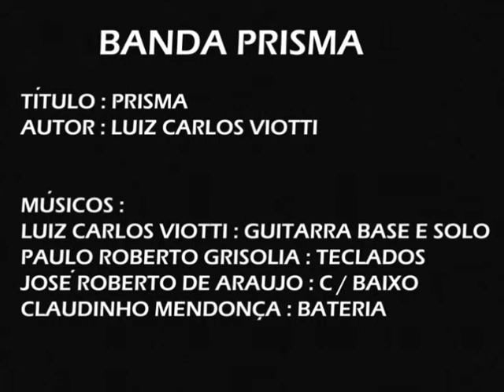BANDA PRISMA DE JACUTINGA MG - MÚSICA :PRISMA ( INSTRUMENTAL)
GRAVADO NO ESTÚDIO FAZENDA PRODUÇÕES     FONOGRÁFICA S/C LTDA EM ANDRADAS MG NO ANO DE 2.000, POR : VIOTTI,PAULINHO,BETO E CLAUDINHO.